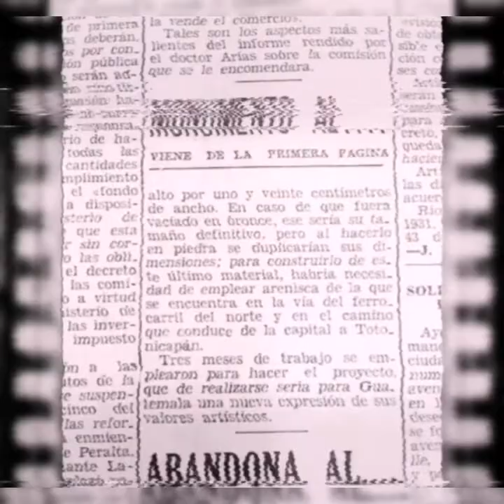RAFAEL YELA GÜNTHER / CAPSULA 3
PROCESO CREATIVO Y APRENDIZAJE.